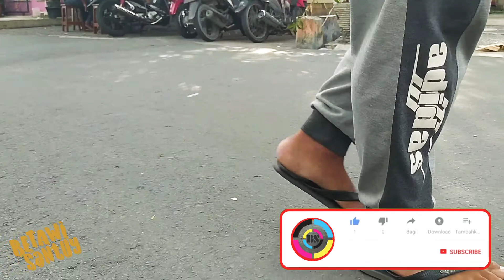" KALENG ROMBENG " ( eps . Kaga Semenggah ) part. 2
Lanjutan Cerita nyeee..

Selamat menyaksikan ..

Bercanda Kreatif Bersama BETAWI santuy

( GRATIS ORA BAYAR )

Semangatin Lagi Yaa Biar Kita Makin KREATIF

Thank's For Watching My Channel

BETAWIsantuy 2020